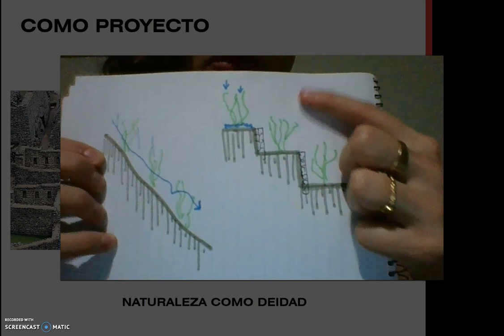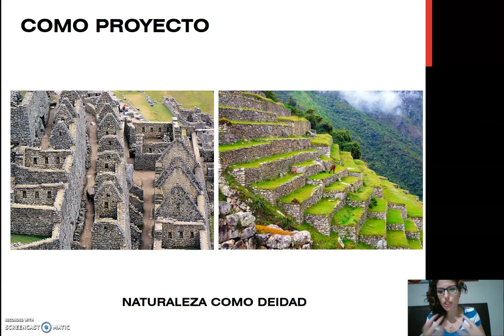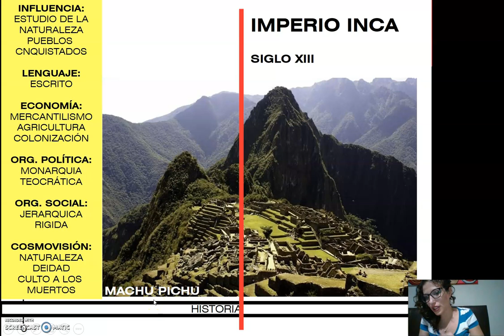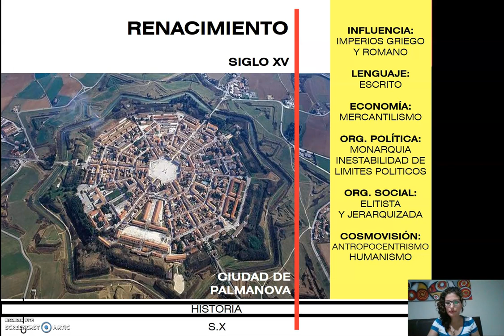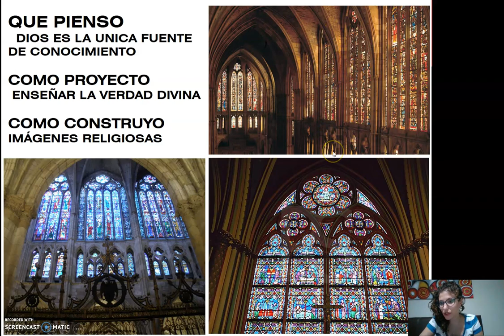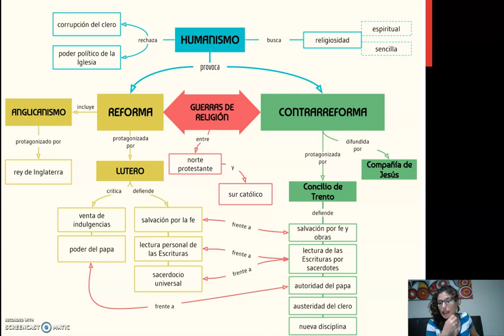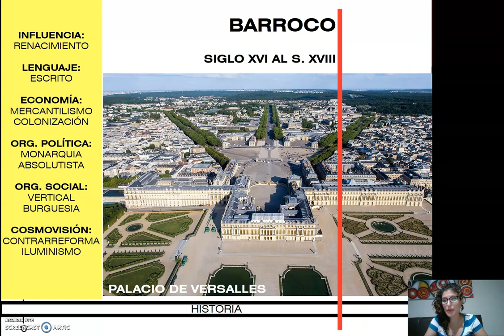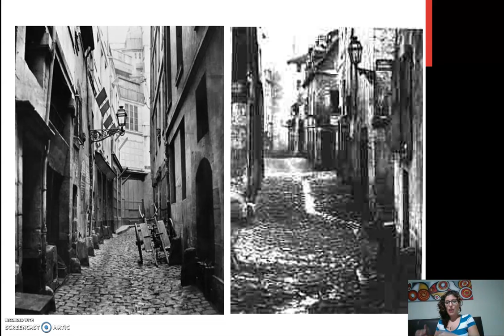TEORICO 5 - Tema 2.Escuelas Filosóficas. (PARTE 3)